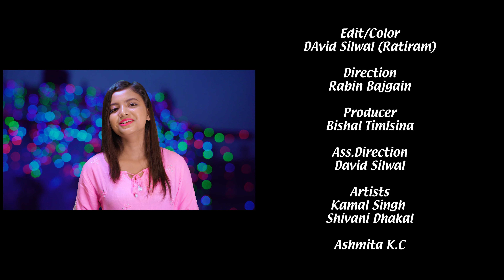NEW TIHAR SONG Naachdai Gaudai | Dhir Bikram Singh | Mamta Gurung (Nepal Idol)| Kamal Singh |DMP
Nachera Gayera

Vocal
Dhir Bikram Singh/ Mamta Gurung (Nepal Idol)

Lyrics/ Music/Arrange/
Mix/ Maste

Dhir Bikram Singh

Direction/Cinematrography

Rabin Bajgain

MUA

Grishma Bajgain

Ass.Direction/Edit/Color

David Silwal (Ratiram)

Producer
Bishal Timalsina

Artists

Kamal Singh
 Shiwani Dhakal

Ashmita K.C
Ranjita Acharya
Aayushma Nepal
Aakrity Timilsina

Aaroshi Timilsina

Shishir Sharma

Subash Tamang

Yogesh Bajgai
Sabin Silwal

Special Thanks
Indira Oli
Rita Pandey

Kalyani Pandey
Padam Pandey
Sabin Malla

Lighting
Mohan Shrestha & Team

Dynamic Multimedia Production

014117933